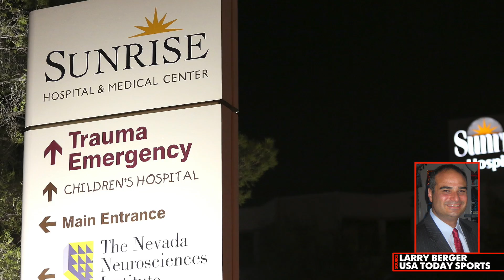Lamar Odom fighting for his life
EX-NBA star, Lamar Odom is fighting for his life